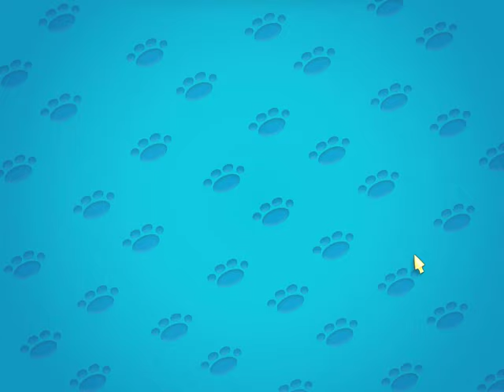Pet Show Craze | Gameplay (Level 6 to 7) - #2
Level 6: 0:31
Level 7: 4:40